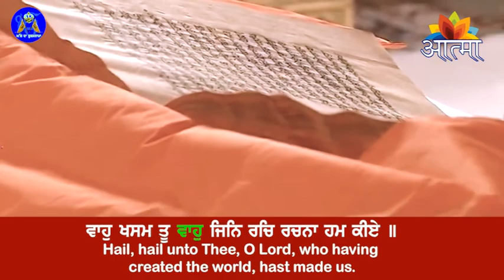ਧੰਨ ਧੰਨ ਸ਼੍ਰੀ ਗੁਰੂ ਗ੍ਰੰਥ ਸਾਹਿਬ ਜੀ ਦਾ ਅੱਜ ਦਾ ਹੁਕਮਨਾਮਾ ਸੱਚਖੰਡ ਸ਼੍ਰੀ ਹਰਿਮੰਦਰ ਸਾਹਿਬ ਤੋਂ 10-06-2022